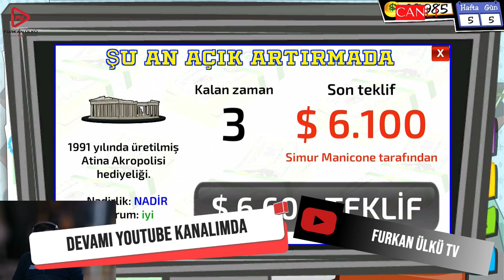DEALER'S LIFE SIMULATOR BÖLÜM 1